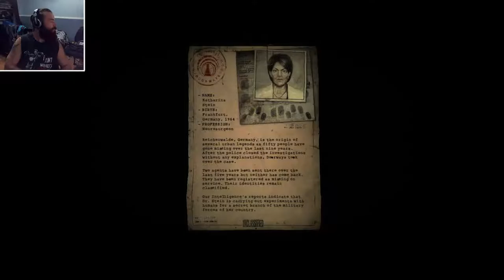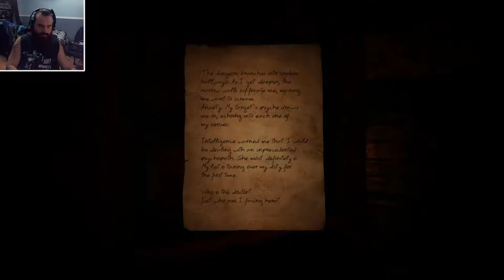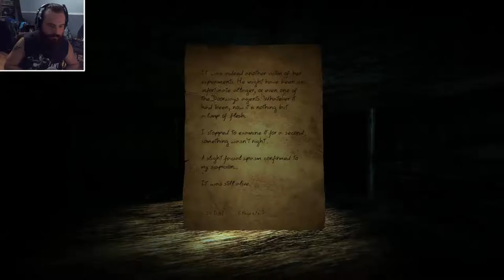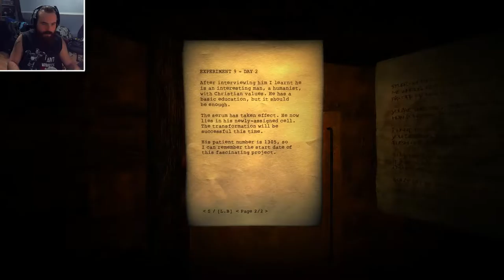Doorways 2 the underworld : partie 1 / sujet : Doctor Stein !